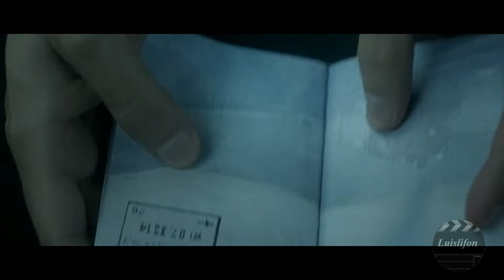Best Action Films - Action Hollywood Movie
When a rookie operative's mistake costs the lives of his entire team, he's forced on the run and must piece together the truth by re-creating the events of the ill-fated mission with only the audio recording to guide him.